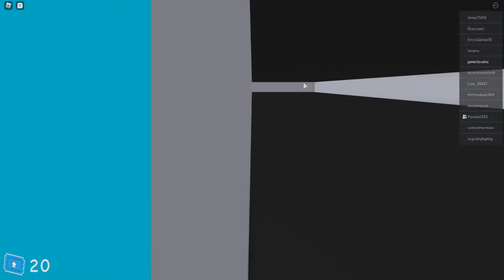WE TRIED TO ESCAPE THE HOTEL OBBY!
If you are new, thank you so much for stopping by!💟 If you are a regular, thank you for coming back!